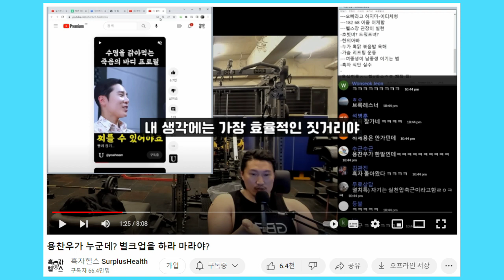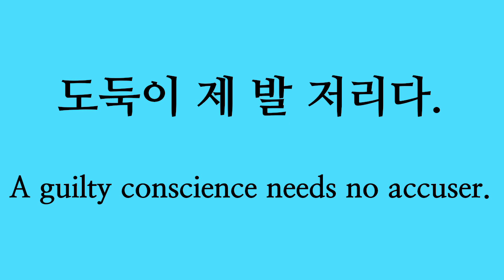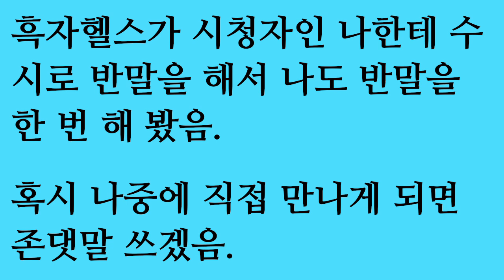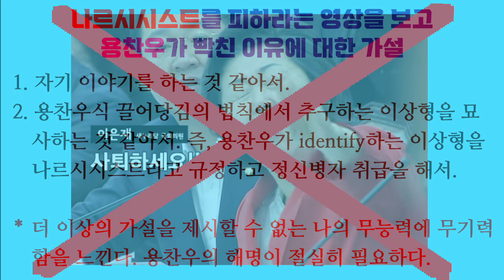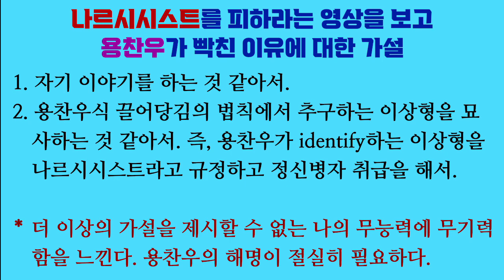나르시시스트를 피하라는 교수들에게 빡친 용찬우 (도둑이 제 발 저리는 건가?)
나르시시스트를 피하라는 교수들의 말을 듣고 용찬우가 빡쳤습니다. 용찬우처럼 자신의 목소리에 귀를 기울이면서 주체적으로 사는 사람을 나르시시스트라고 낙인 찍는답니다.

나르시시스트에 대한 영상에서 자기 이야기를 한다고 생각해서 열받은 걸까요? 그게 아니라면 왜 그런 말을 했을까요?

졸라 궁금합니다. 용찬우님께서 그 이유를 상세히 밝혀 주셨으면 합니다.